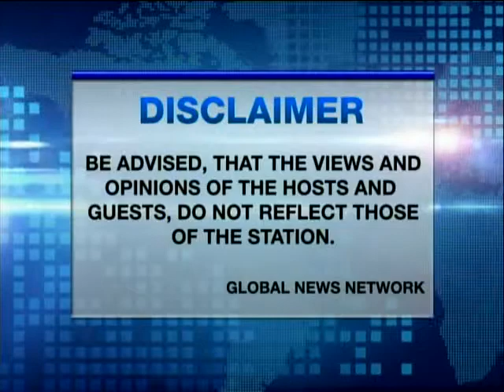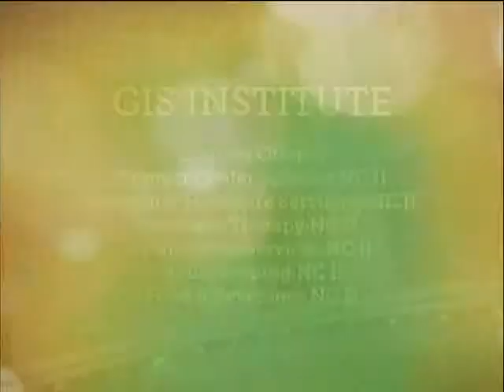FYI MARCH 23 2015 PART1